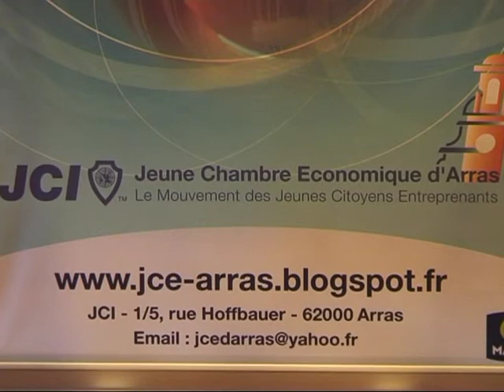LA JEUNE CHAMBRE ECONOMIQUE D'ARRAS PRESENTE SON LIVRE BLANC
La Jeune Chambre Economique d'Arras présente l'action « Je Vote Donc Je suis » qui s'est déroulée les veilles des élections législatives et présidentielles 2007 pour sensibiliser les habitants. Un « sondage » grandeur nature nous a permis de collecter 885 questionnaires.
sondage ».